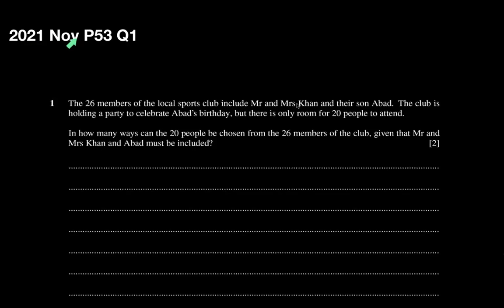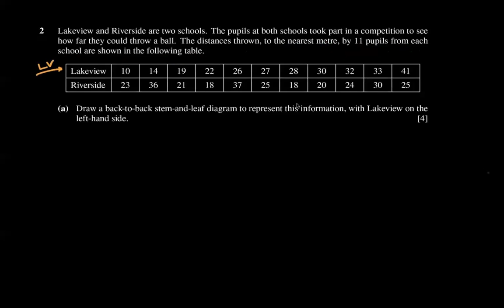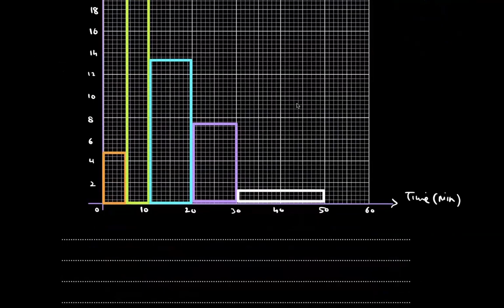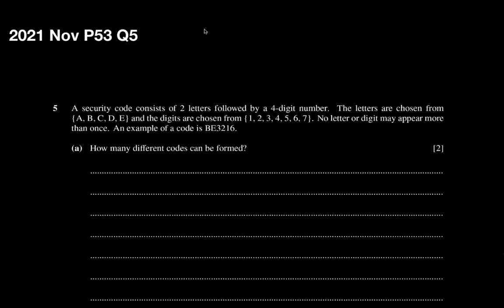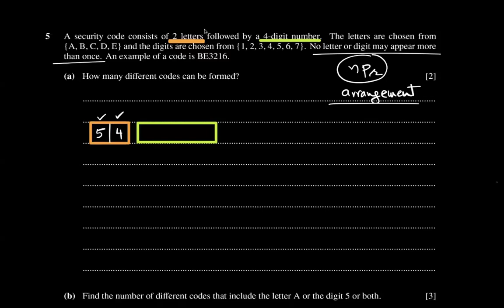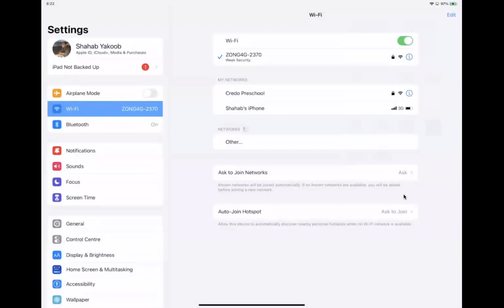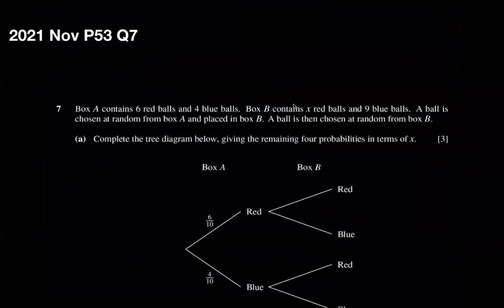Nov 2021 P53 | Past Paper Solution | A level Maths S1 9709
Exams getting to you and need that extra prep? Didn’t get a chance to join our Past Paper sessions? Well, we got you skipper.
It’s not too late to polish off all the edges in your A Level exam prep.

You’ll get:
1. Video Lessons covering the full AS & A2 syllabus
2. Expert Academic Support for all your doubts and questions
3. Past Paper Video Solutions that explain how to answer each question step by step
4. A readymade study plan to complete the AS or A2 Business syllabus in 60 or 90 days

Not just for Math, but also other commerce and science subjects (and even Psychology), making 8 in total!